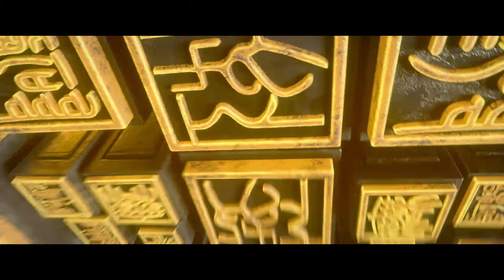💎斗破苍穹年番 EP46 彩鱗正式上線！美杜莎獲得蕭炎給的新名字！| Battle Through the Heavens【MULTI SUB】| Chinese Animation Donghua